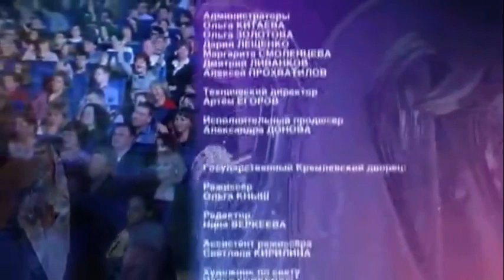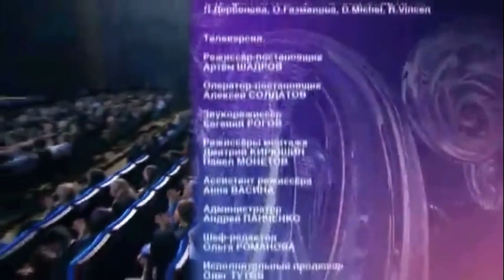Олег Газманов про настоящую Пугачеву и фейковую Люси